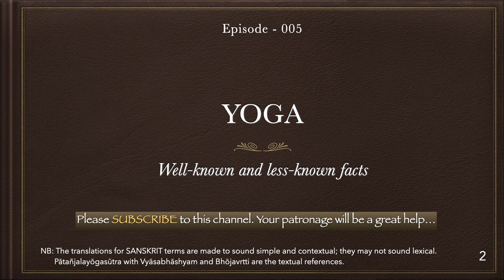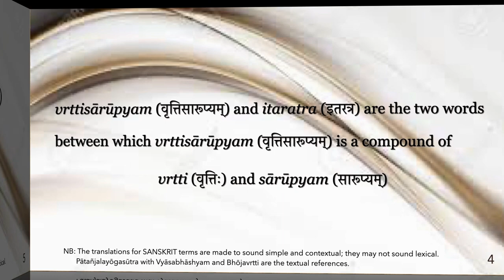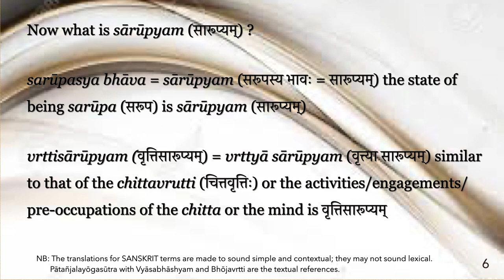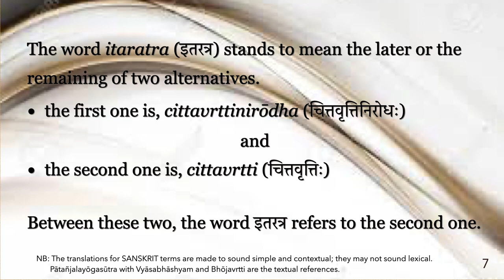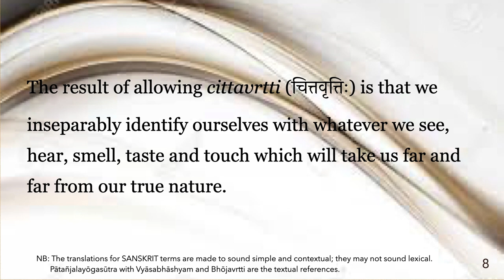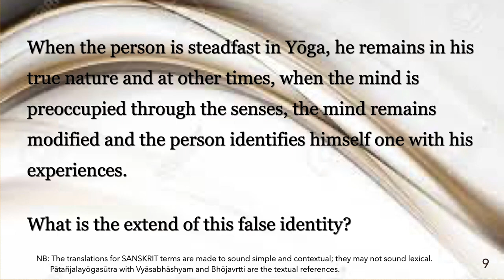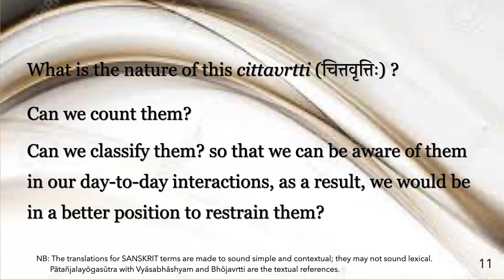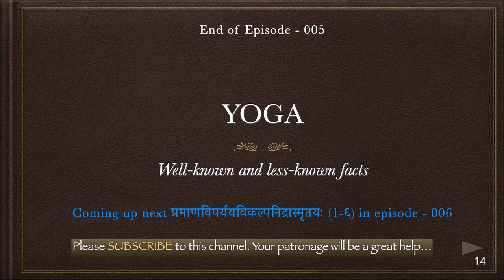Introduction to Yōga Philosophy/Episode - 005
INDIAN CLASSICS - [YŌGASŪTRA OF PATAÑJALI - Sanskrit to English)

195 Sūtras of Patañjali, classically known as PĀTAÑJALAYŌGASŪTRA, will be explained in simple English.
It will be an eye-opener for those who believe that YOGA is all about a few physical exercises.
In fact, physical exercises are only 1 among 195 points of discussion in the YŌGASŪTRA.
The translations for SANSKRIT terms are made to sound simple and contextual; they may not sound lexical. Pātañjalayōgasūtra with Vyāsabhāshyam and Bhōjavrtti are the textual references.